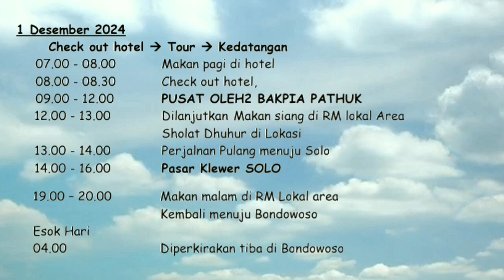open MM DISPENDUK